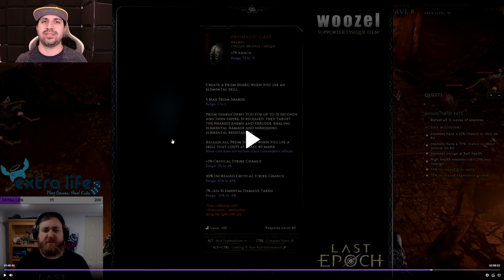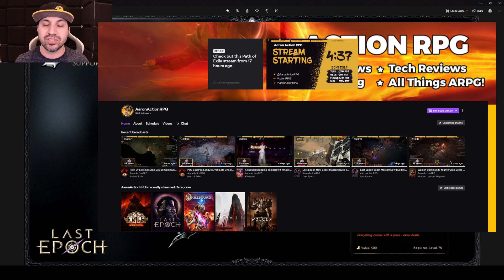Last Epoch Developer Chat Round 36!! 5 Art Leaks!! 2 New Uniques!! 0.8.4 Hype!!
Saving Eterra is going to take more than time, it will require becoming something else entirely: Legendary. Last Epoch is proud to announce that with Patch 0.8.4 comes the launch of our first endgame Dungeon and the rise of Legendary tiered items. See you in Eterra on December 10th for the Eternal Legends Update.